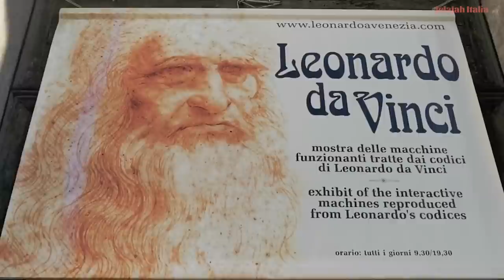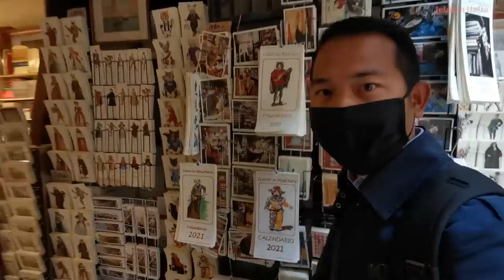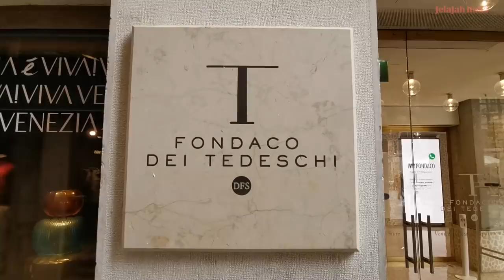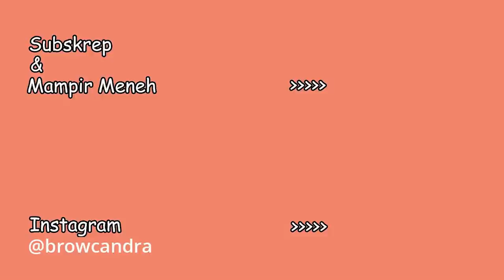JALAN JALAN SAMA CEWEK BULE ITALI DI KOTA ROMANTIS VENESIA !!! [SUB INDONESIA]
Bagaimana asyiknya kalau sultan jalan jalan bersama istri muda, apalagi jika istri mudanya seorang BULE cantik seperti Monalisa...